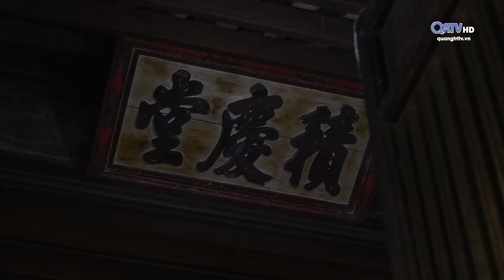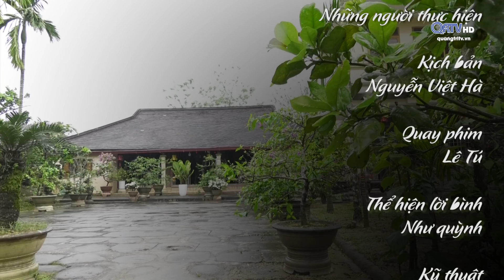[Chuyên mục] Đất và người Quảng Trị (08.03.2021) Dưới nếp nhà xưa | Truyền Hình Quảng Trị